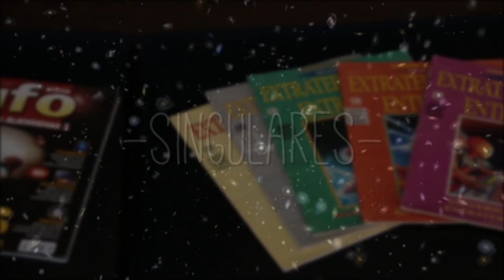Chamada Singulares | TVE - Carlos Odone – 4/8/16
O Singulares desta quinta (4/8), às 20h30, conta a história de Carlos Odone. Engenheiro químico, ele acabou sendo fisgado pelo universo da ufologia e é membro fundador do Movimento Gaúcho de Ufologia (MGU).

Ele é mestre em Educação, em Ciências e Matemática, pela Pucrs, e professor aposentado de Química do Colégio Militar de Porto Alegre e do C.E. Júlio de Castilhos.

O programa tem reprise no domingo (7/8), às 15h.